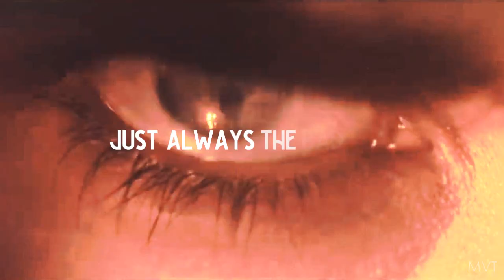Scorpion | I'm the Bad Guy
Words cannot express how much I love this fucking guy.

Listen to the entire song. It is WELL WORTH IT.